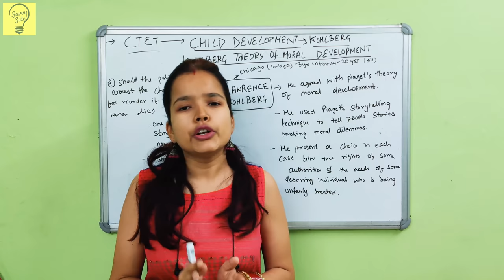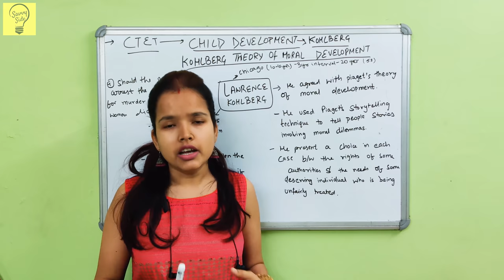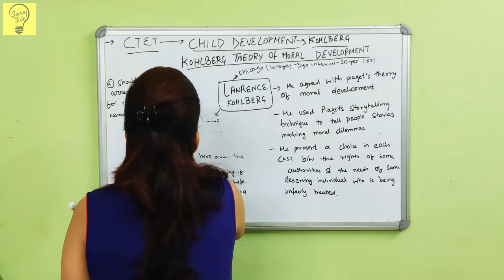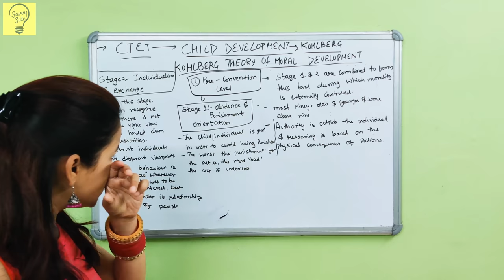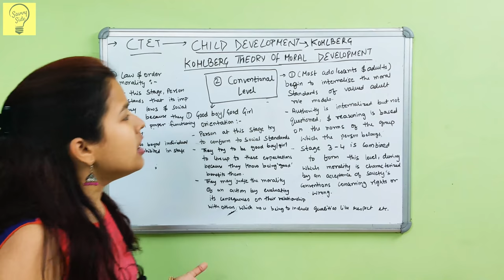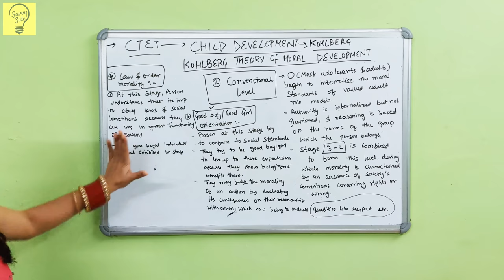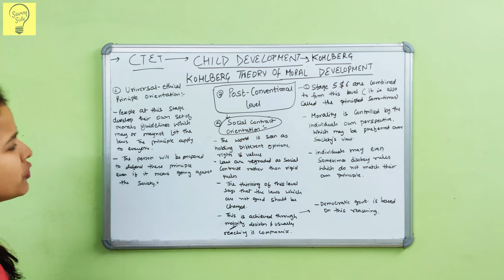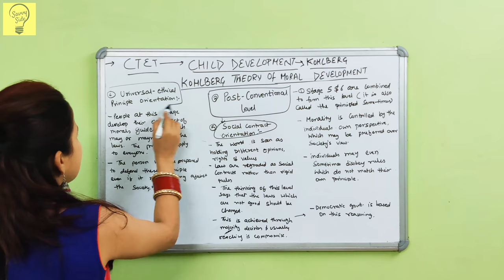CTET Kohlberg's Theory of Moral Development Important For Ctet, kvs, Dssb Net.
Lawrence Kohlberg's stages of moral development
Stage 1. Obedience and Punishment Orientation
Stage 2. Individualism  and Exchange
Stage 3. Good Boy / Good Girl Orientation
Stage 4. Law and Order Morality.
Stage 5. Social Contract Orientation.
Stage 6. Universal Ethical Principles Orientation.

Keep following our channel for regular updates.

By Bhawna
B.EL.ED from Jesus & Mary College, University of Delhi.
MA in Sociology from Ambedkar University, Delhi
M.Phil in Sociology from Delhi School of Economics, DU
Pursuing PH.D.
CTET in Paper 1 & 2 (Previously cracked in 2013), (Recently cracked in 2019)
NTA NET in Sociology ( Cracked in 2018)